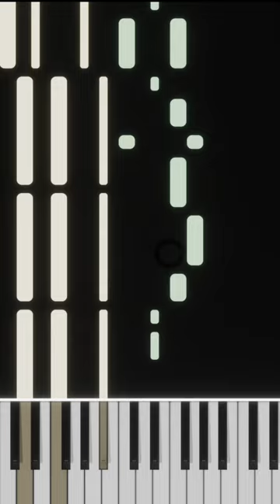How to play cardigan by Taylor Swift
♫ Piano Arrangement of "cardigan" by Taylor Swift
Got any suggestions? Leave them in the comments!